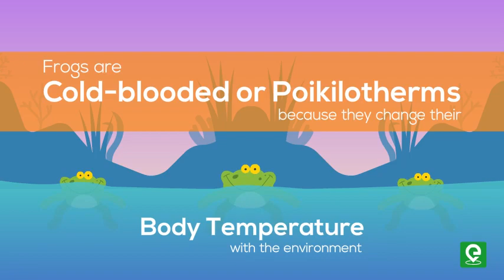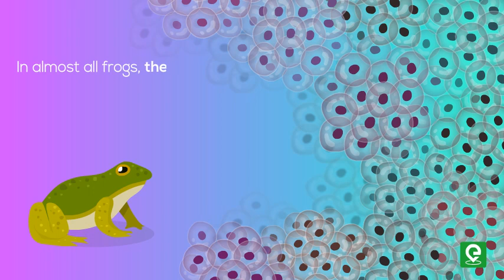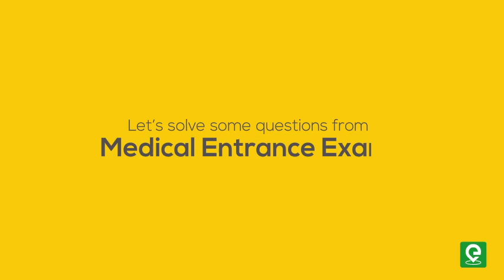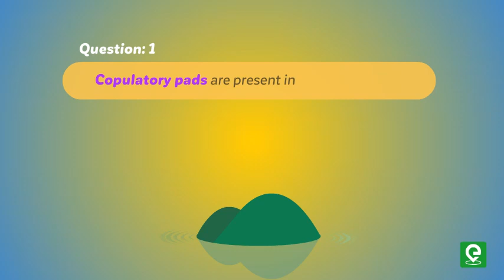Life Cycle of a Frog | Biology | Extraclass.com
This video is on characteristic features and life cycle of frog with few important questions which are asked in medical exams...so let's start to watch this video.
Extraclass.com in an initiative of IIT-Bombay Alumnus to organize the home tutoring industry of India. We at Extraclass put the student at the heart of everything we do, we currently have a pool of more than 5000 qualified tutors who are highly experienced and understand the learning needs of a child. Along with an academically excellent, reliable, affordable and compatible tutor, Extraclass also offers an AI driven platform for 24*7 support of the child in his journey to success.
The tablet based Learning App consists of 1200 animated videos, 500 flash-charts for quick revision, 81000 practice questions along with solution, detailed theory, 200 tests, etc. The learning app is smart enough to record every single click and tick in order to help students understand their weaknesses and improve them in time.
We have taught more than 10000 students in session 2018-19 and results of those students were really amazing!!
So if your child is also facing trouble in studies or you are not satisfied with your current tutor then give us a call on or visit our to Book a Free Demo Class and Ace your Exams like a Champion.

Happy Learning!!